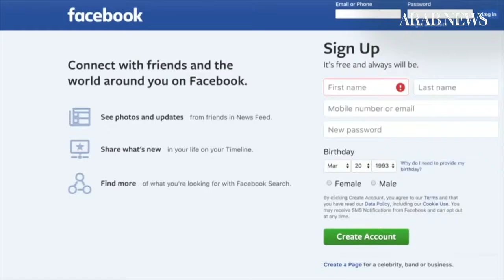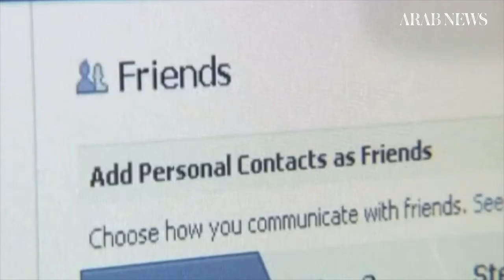‘I made mistakes,’ Facebook CEO wrote in notes for testimony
Facebook CEO Mark Zuckerberg's first-ever Congressional testimony went so well that shares of the social media giant saw their biggest one-day percentage gain since April 2016. Conway G. Gittens reports. (Reuters Video)